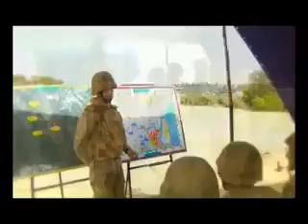Ye ghazi trere purasrar bande -Army song released by ISPR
It is a patriotic song made and released by ISPR pakistan.